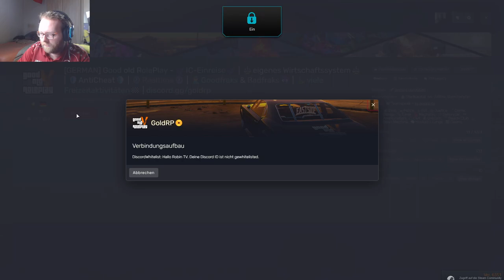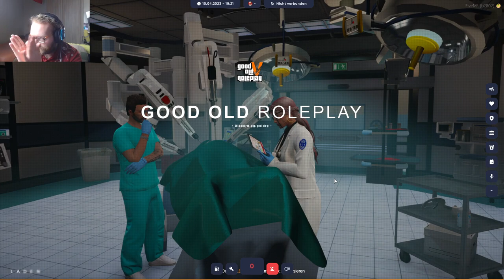Herr Schumacher ist endlich wieder da! (Folge 62)